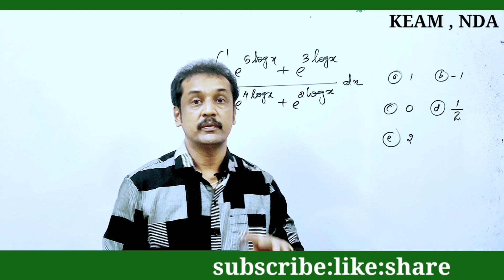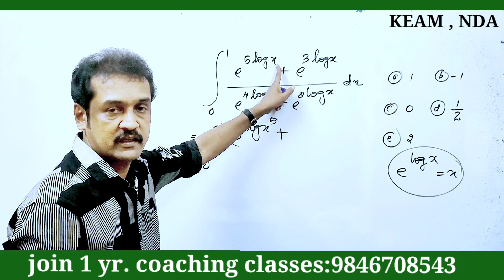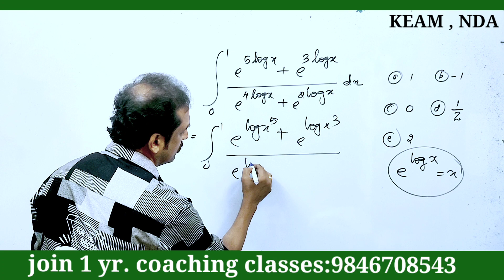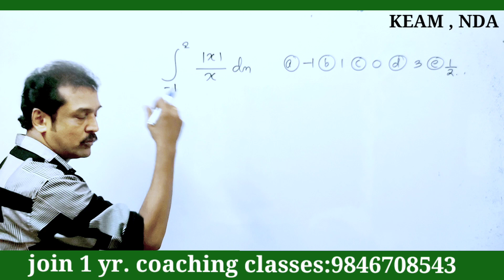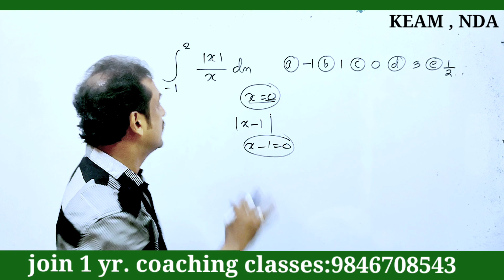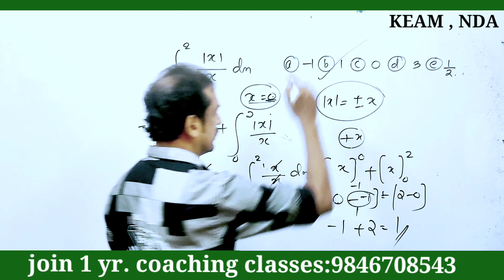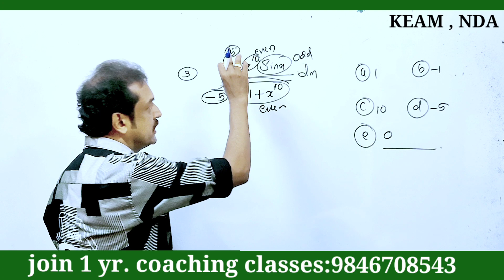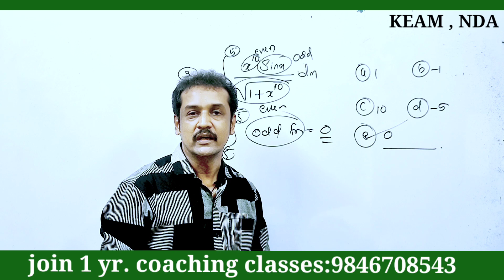keam SUPERSTAR integration